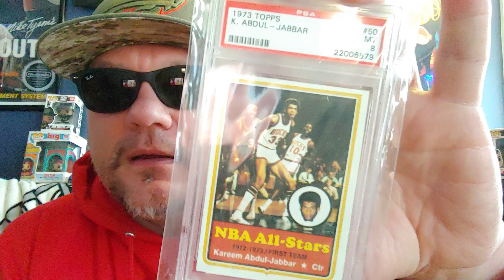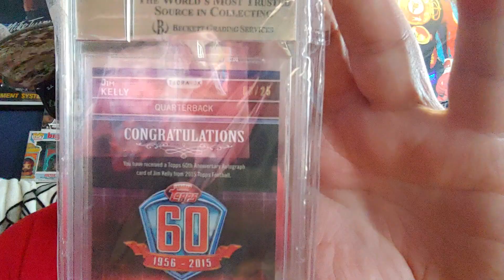My Best Sports Card Investments To Date. (Part 2) Michael Jordan Mike Tyson Tom Brady